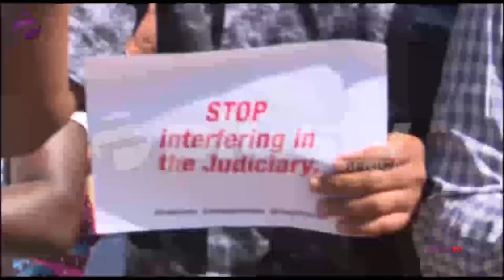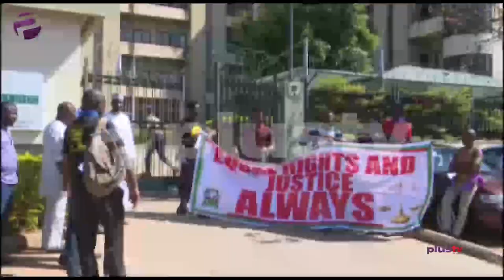Nigerians Protest Again - Free Sowore!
Watch as Nigerians protest the detention of Omoyele Sowore